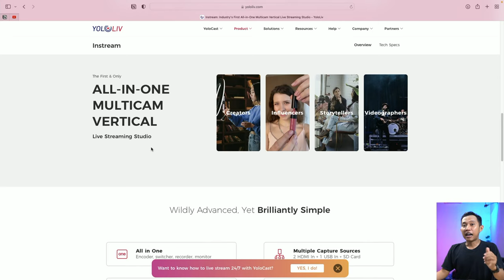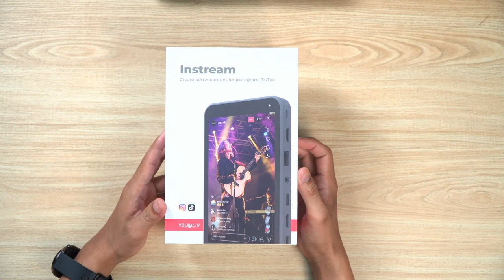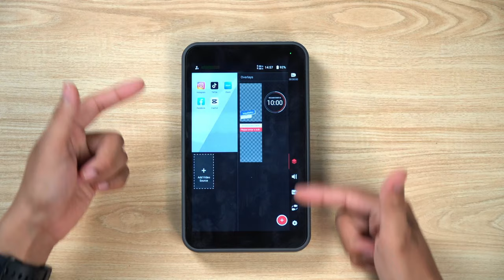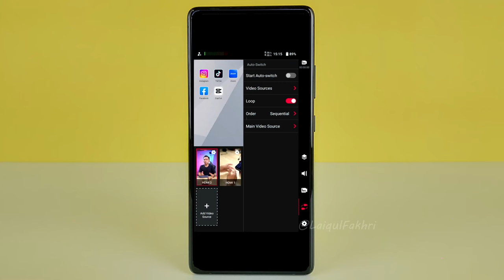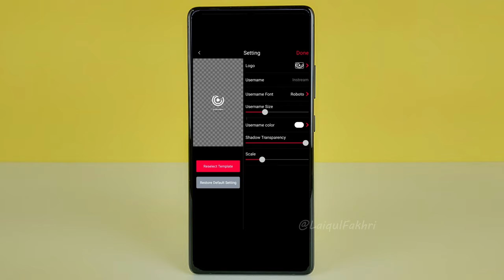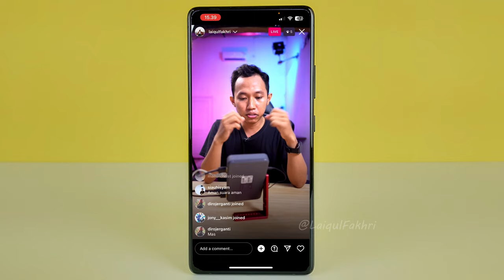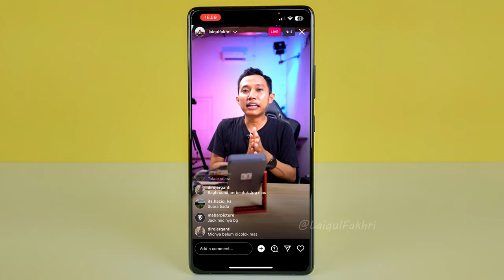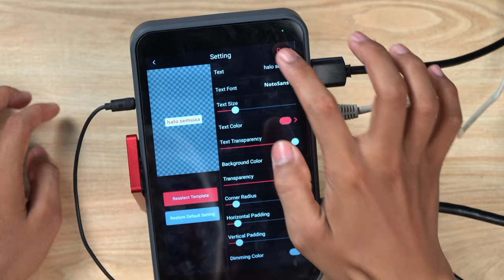Live Streaming Tiktok & Instagram Pake Kamera Mirrorless Multicam Review Yololiv Instream Tutorial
Temen - temen bisa beli lewat Laiqul langsung,

atau bisa beli pakai link di bawah ↓

1. YOLOLIV INSTREAM
2. TRIPOD MURAH BISA JADI VERTIKAL
3. TRIPOD MINI

Timestamp
00:00 - Alat Live Streaming Vertikal
00:48 - Apa Itu Yololiv Instream?
01:08 - Kenapa Harus Pakai Instream?
01:55 - Live Streaming Instagram Pakai Kamera Tanpa Instream
02:06 - Alasan Instream Lebih Aman Dibanding Pakai Software
02:21 - Port Yololiv Instream
02:58 - Internet Yololiv Instream
03:17 - Rekam Tampilan Layar Yololiv Instream
03:37 - Charging Yololiv Instream
03:53 - Audio Yololiv Instream
04:47 - Set Up Kamera Live Streaming
06:24 - Cara Switch Kamera di Yololiv Instream
06:40 - Settingan Yololiv Instream
06:55 - Bisa Live Streaming Vertikal di Platform Instagram, TikTok, Facebook
07:33 - Fitur Yololiv Instream
08:50 - Live Streaming Instagram Pakai Kamera Tanpa PC & HP
10:12 - Cara Kerja Yololiv Instream
10:26 - Pakai Batre / Di cas?
10:36 - Bisa Record Sekalian?
10:41 - Picture In Picture Green Screen Live Streaming Instagram
11:13 - Fitur Transisi Switch Kamera di Live Instagram
12:00 - Fitur Audio Follow Video
13:02 - Cara Save Settingan Graphis
13:25 - Kesimpulan

8. LIGHTING SOFBOX